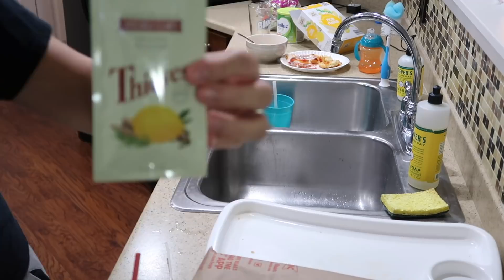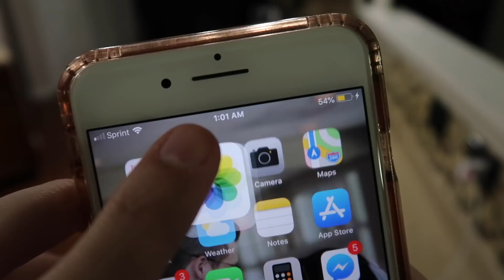AFTER DARK CLEAN WITH ME 2018 - SUPER RELAXING | Ultimate Night Time Cleaning Motivation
Clean with me after dark in this super relaxing night time cleaning video! I clean up my super messy house after dark and I hope this can be some cleaning motivation for some of you!
This video is a collaborative with Katie Sottile! Make sure you watch her video after!

(only while supplies last, US only)

Some of my essentials:
Old vacuum
New vacuum (i love and recommend both!)
GREEN LIFE COOKWARE SET

instagram: @lauren.midgley (I'm on here all the time!)

Lauren Midgley